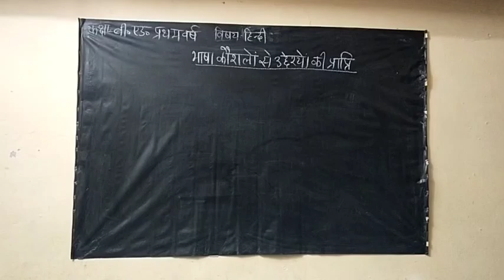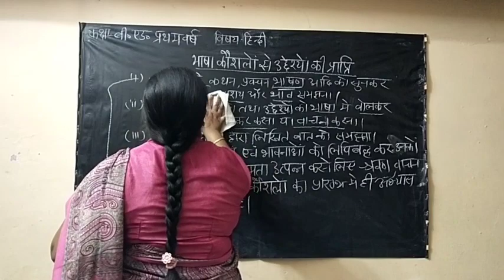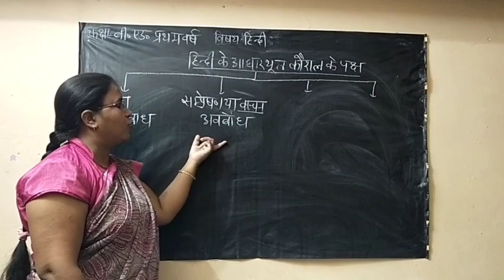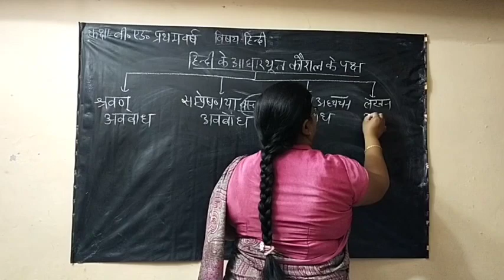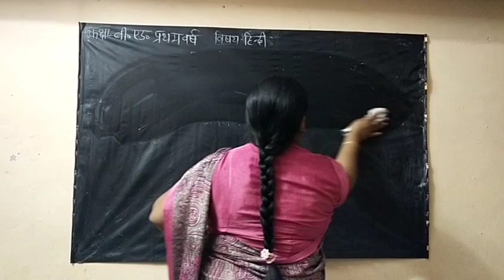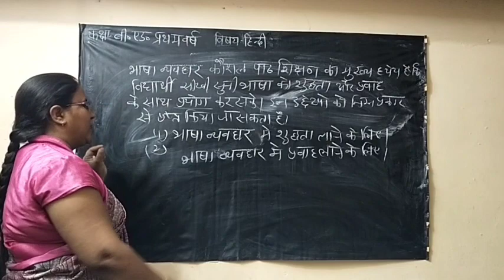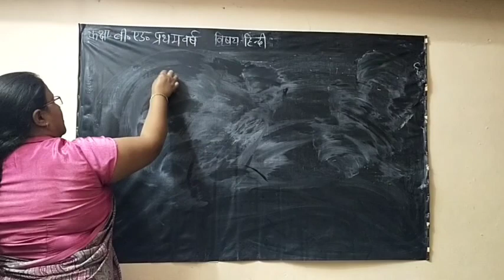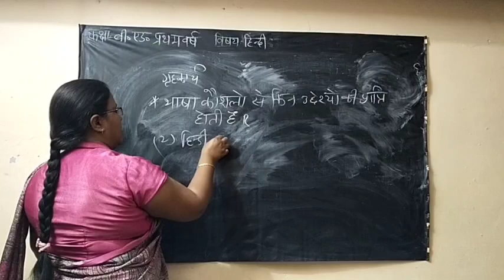भाषा कौशलो के उद्देश्यों की प्राप्ति